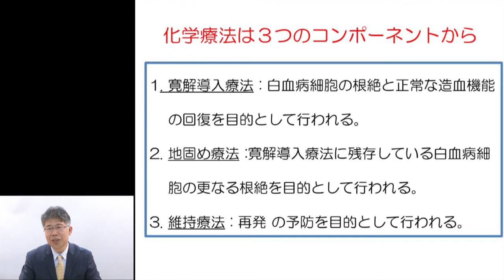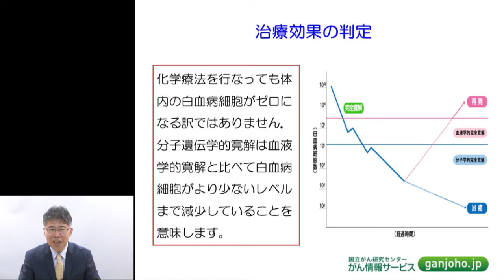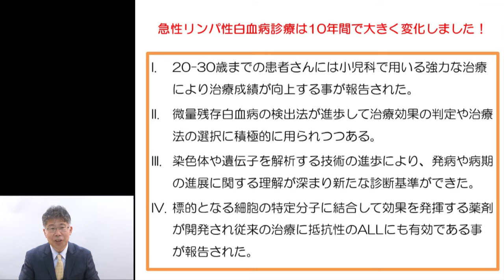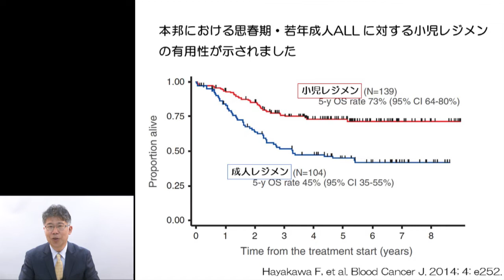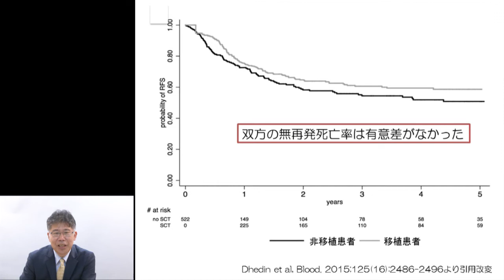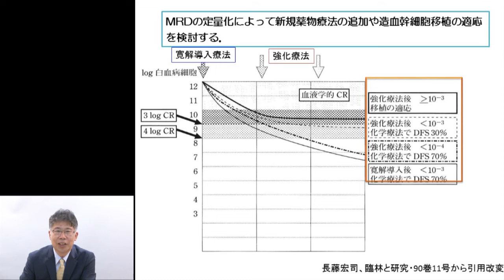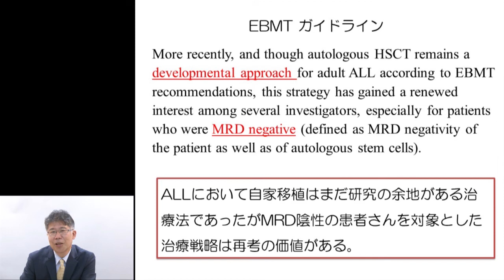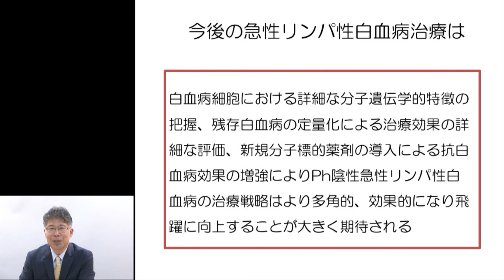成人(25歳～60歳)Ph陰性の急性リンパ性白血病 - 水田 秀一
専門医による動画で学ぶ
「もっと知ってほしい急性リンパ性白血病 のこと」

テーマ：成人(25歳～60歳)Ph陰性の急性リンパ性白血病

演者：水田 秀一
　　 金沢医科大学　血液免疫内科

2018/11/13アップロード